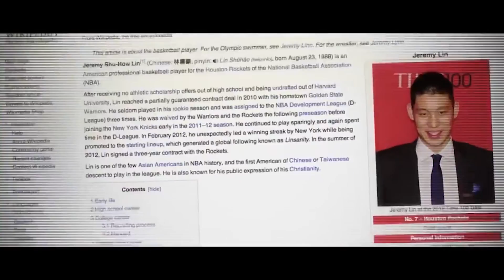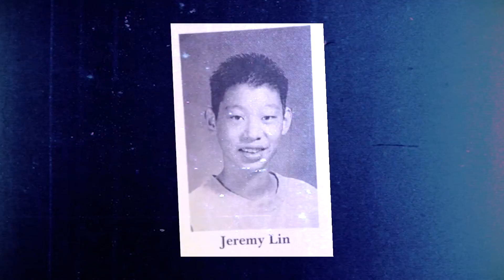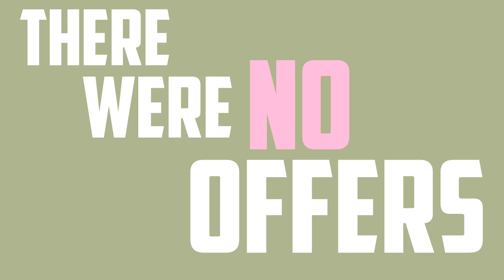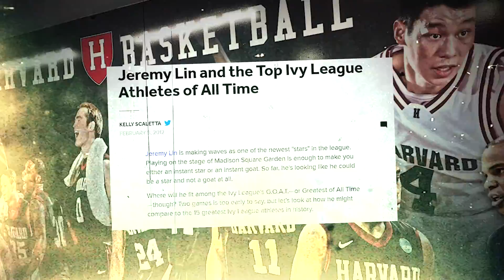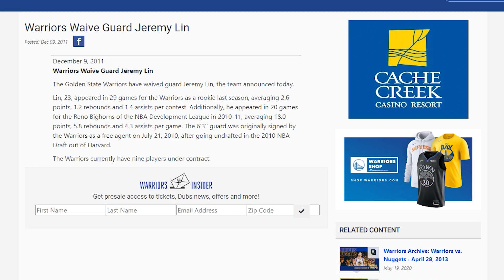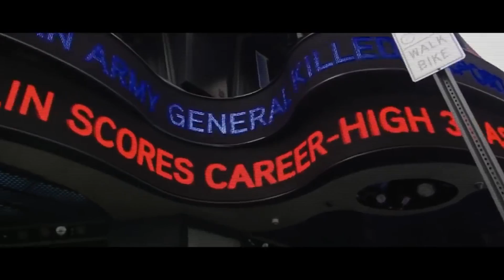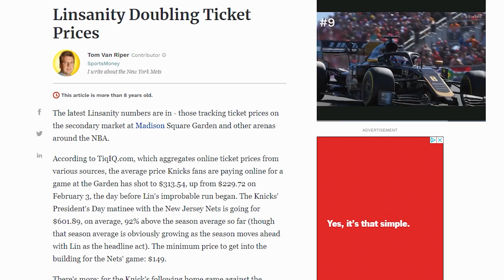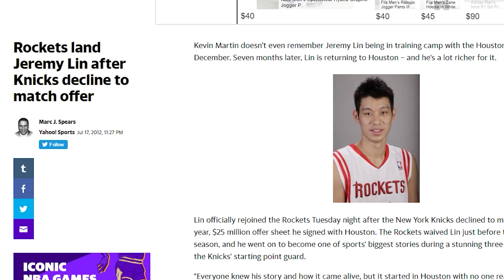The Time LINSANITY TOOK OVER The NBA.. The UNTOLD TRUTH ft( Lebron James,Jeremy Lin, Melo, Warriors)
Linsanity... Jeremy Lin, a story unlike any other...